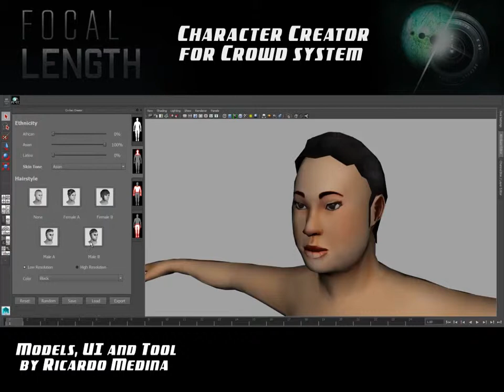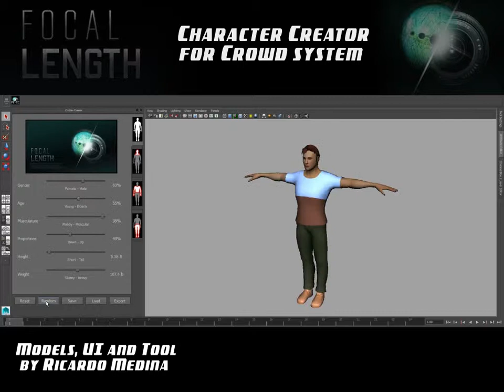Focal Length - Civilian Creator Tool Demo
After 5 intensive weeks of development, the Civilian Creator for the FIEA Cohort X Capstone game Focal Length is finally ready to be used. I should note, it is not "finished", since as a tool it has just begun its life cycle and will require maintenance during the rest of the project, possibly implementing new features depending on the team's needs. The tool was designed to allow members of the Focal Length team to create human skeletal meshes ready to be implemented in Unreal Engine 4. These characters will make up the crowds running away from aliens in the futuristic Boston where the game's fiction takes place. They needed to respect a certain polygon budget and had to be different enough that they felt natural in the world and yet similar enough that they appeared to have been made by the same person. I was responsible for everything except the hair meshes and the textures. Christina Equels modeled and textured the hairs, Jarrod Pope painted the skins, and the two of them together with Monica Alvarez created the clothing textures.